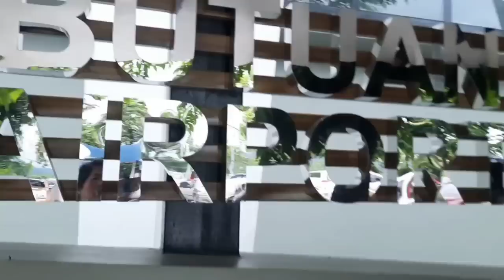ANG SAKIT HUMAHAGULGOL NG IYAK ANG ASAWA KO SA AIRPORT